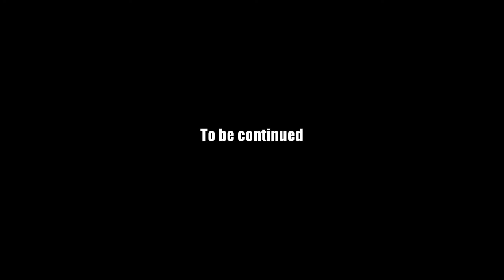AQ Worlds "Survey the Damage" (Quest)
Quest:Survey the Damage

NPCs:Dage the Evil

Monster List:None

Turn in:Artix Found x1
           Alina Found x1
           Beleen Found x1
           Cysero Found x1

Equipment Won: